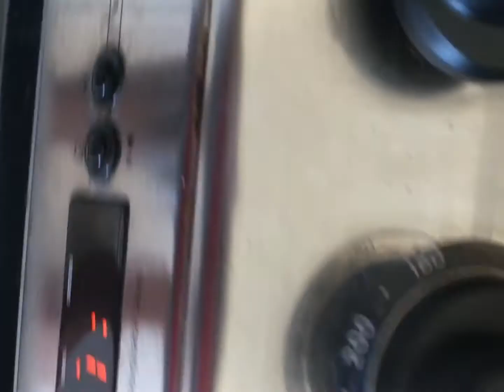Frango com quiabo na panela de Barro